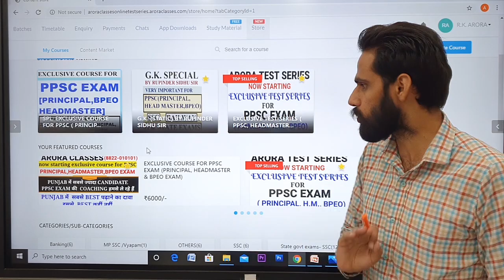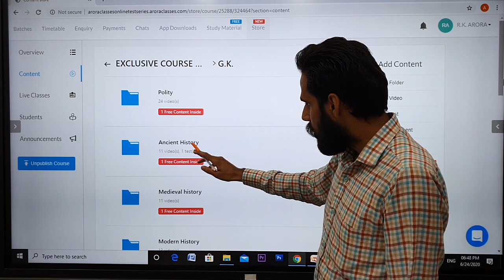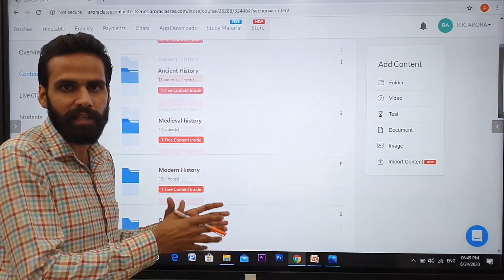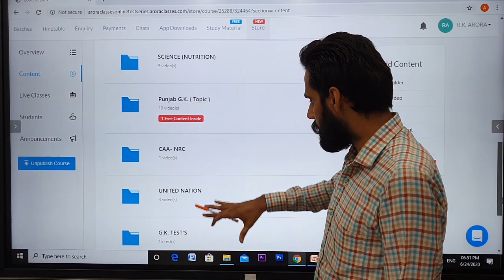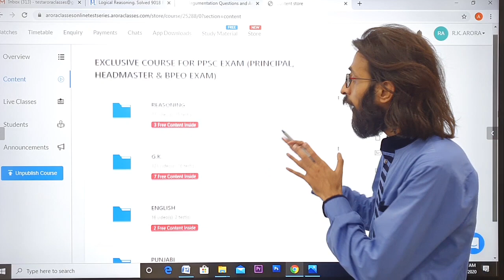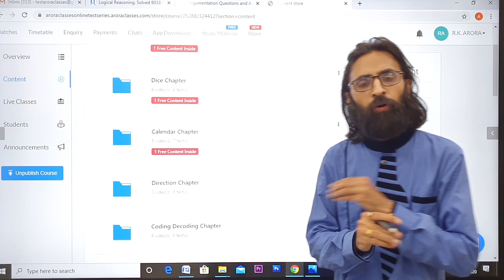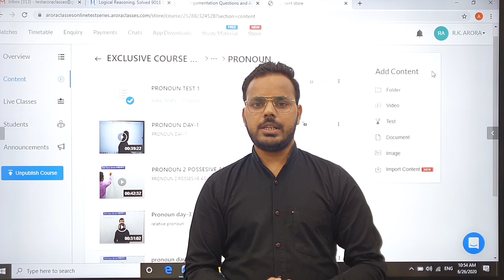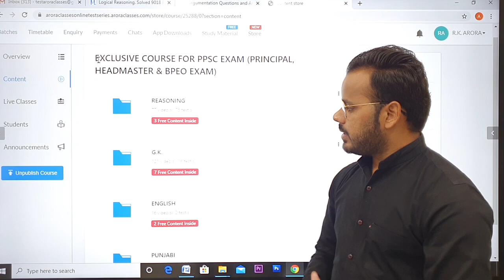PPSC (PRINCIPAL, HEADMASTER, BPEO EXAM) VOD BATCH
If you want to know How to Download Arora Classes App & paricipate Free Online tests must watch this video. video link

Link of Download Arora Classes App From Play Store

Join our Telegram Channel (join our TELEGRAM CHANNEL For more worksheet & for more updates) link bellow